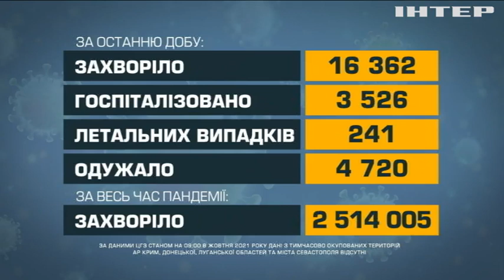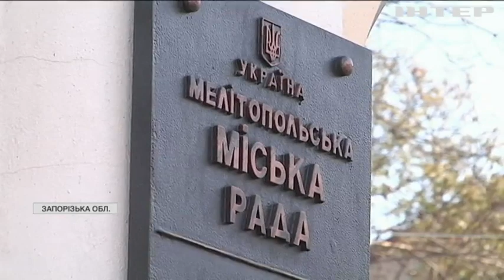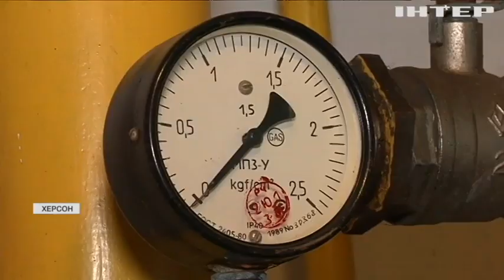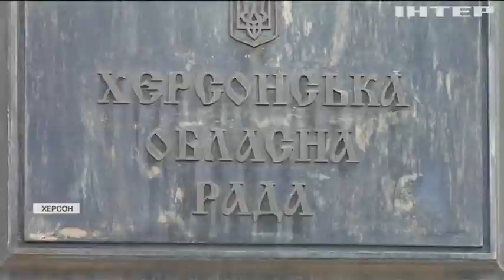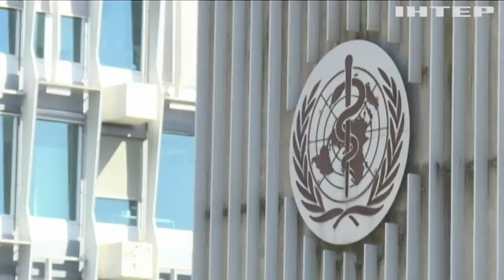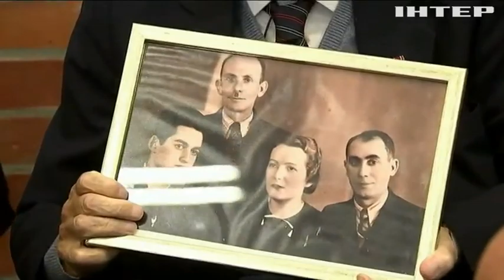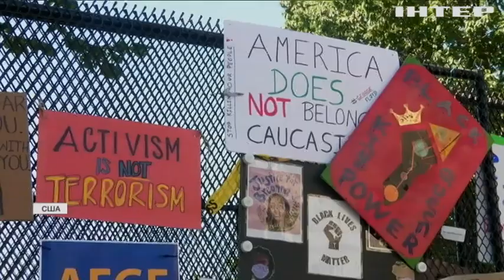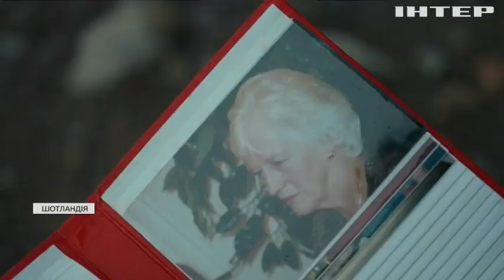Новости 09:00, выпуск за 8 октября 2021 года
Дивіться  у випуску: Кримінальні Штати: кількість вбивств у країні стала найбільшою за сто років. Помер нардеп Антон Поляков: поліція встановлює обставини. Підкорювач вершин: 81-річний чоловік долає гори заради дружини та благодійності.